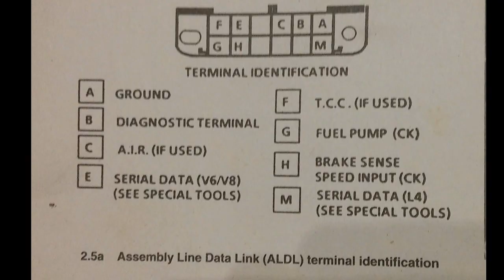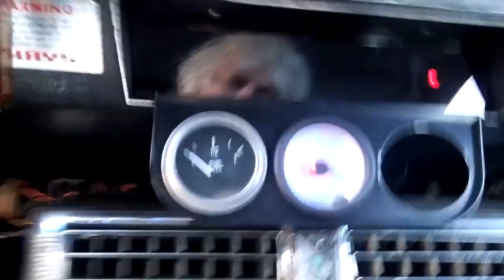Moroso Plug Wires for Chevelle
Fixing some wiring issues - rear trunk battery ground, new hi performance spark plug wires - for the 1968 SS396 Chevelle retrofitted with a small block and TBI electronic fuel injection from a 1989 GMC pickup via an adapter on a Holley single plane manifold.